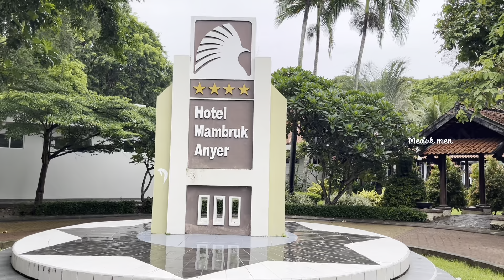Hotel Mambruk Anyer - Reveiw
Hi
Ketemu lagi  , kalau kalian mau ke Anyer dan bingung mau kemana. Mending nonton vidio saya dulu. Siapa tau menjadi inspirasi buat kalian yg mau menginap di anyer